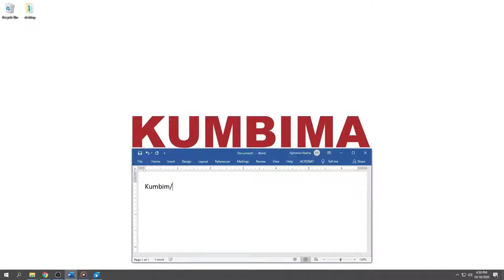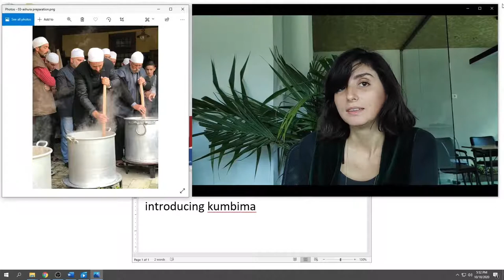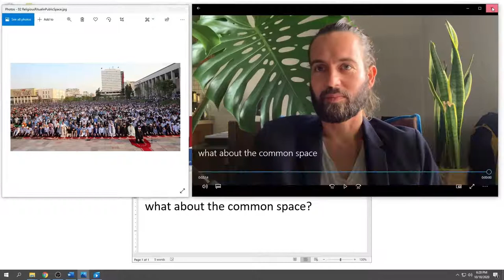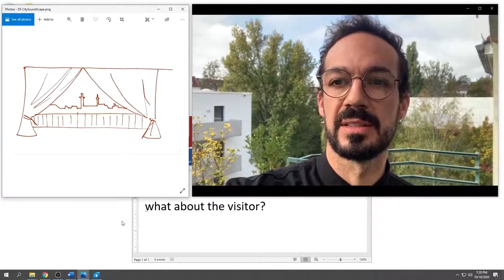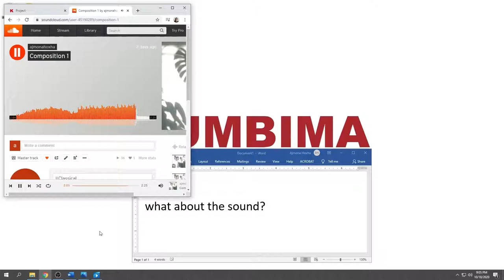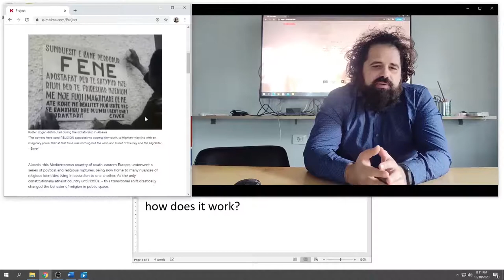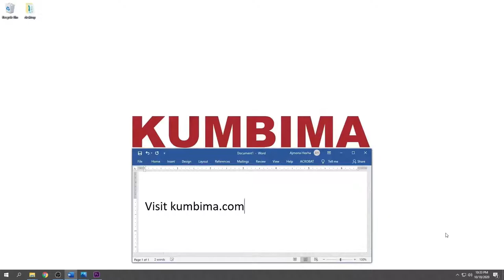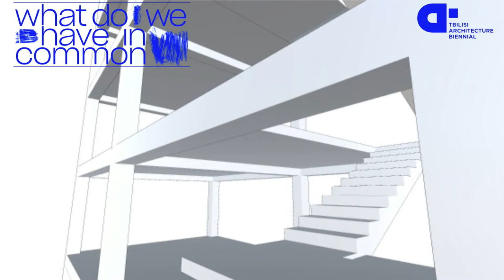Collection of Thougths_Kumbima live presentation